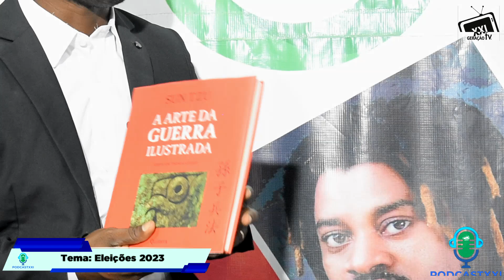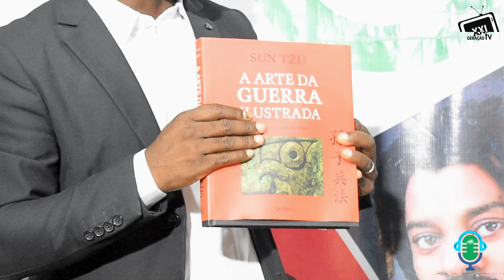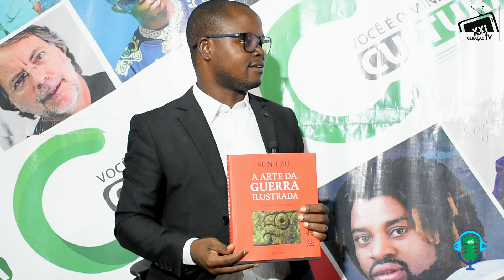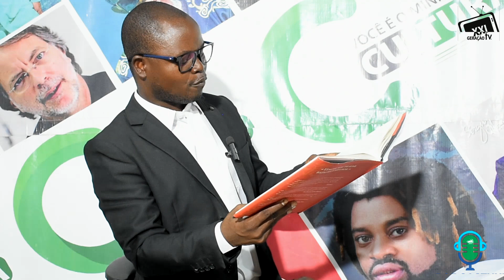TOMÁS CASTELO AFIRMA QUE O PRESIDENTE DA CNE DEVIA SER ELEITO PELO POVO. SAIBA PORQUE.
TOMÁS CASTELO AFIRMA QUE O PRESIDENTE DA CNE DEVIA SER ELEITO PELO POVO

👉TOMAS CASTELO AFIRMA QUE BISPO DOM CARLOS MATSINHE NÃO O CULPADO POR DIVULGAR OS RESULTADOS NA CNE,

👉A DECISÃO TOMADA PELO BISPO DOM CARLOS MATSINHE NÃO FOI DAS MELHORES MAS NÃO TINHA OUTRA OPÇÃO.